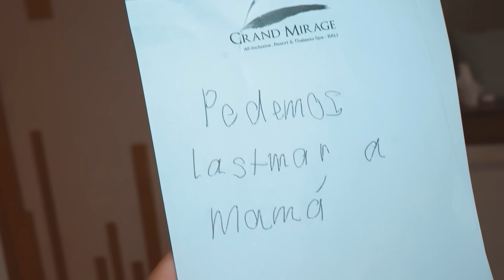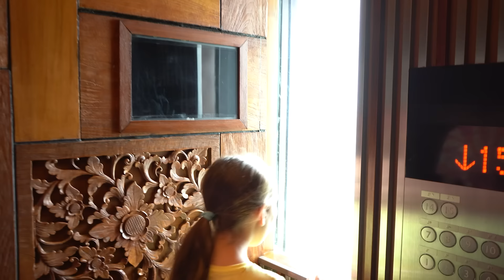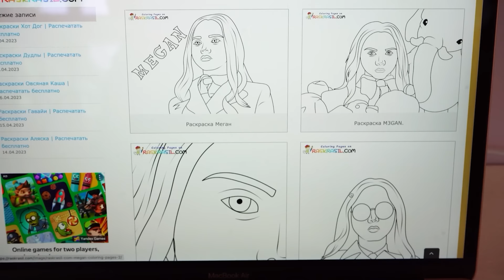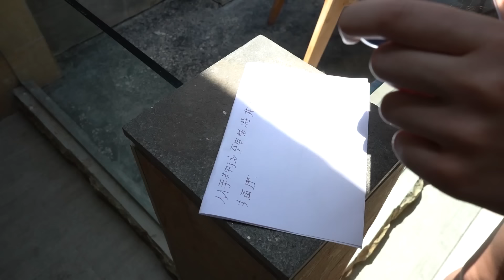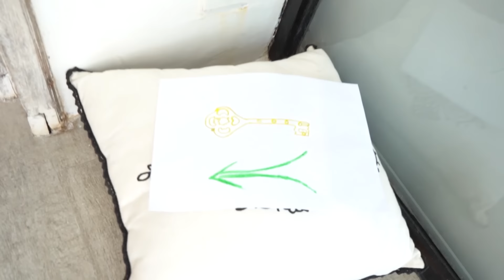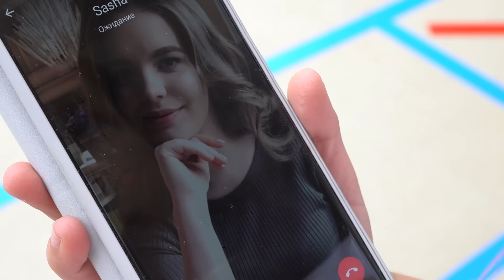Selena y Sasha tratan de ayudar a mamá Skibidi Toilet | SelenaSun Show ESP vs SKIBIDI TOILET